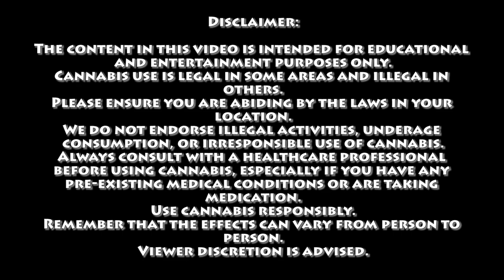The Knights Templar Theory | Certified